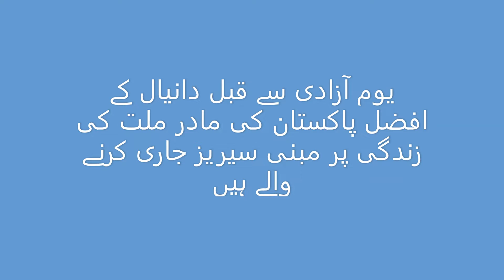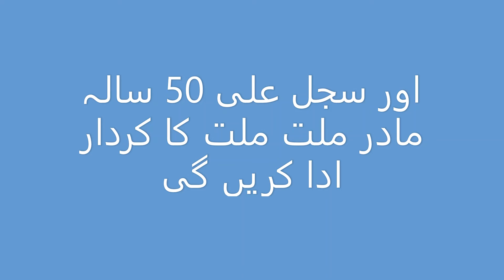Story of Fatima Jinnah | Sajal Aly as Mader-e Millat | Web Series | Magnit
Story of Fatima Jinnah
Sajal Aly as Mader-e Millat
Web Series
Quaiz e Azam Sister Fatima Jinnah
Muhaamd Ali Jinnah beloved sister's story